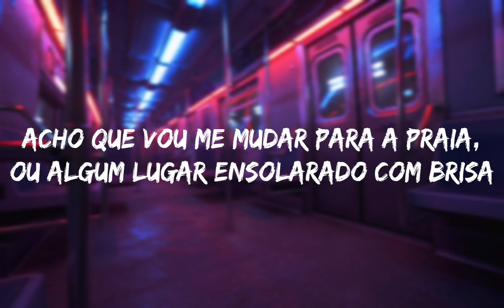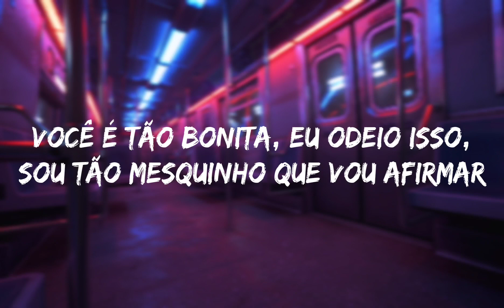iAmJakeHill - Meany [LEGENDADO/TRADUÇÃO PT-BR]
Dá uma olhadinha nos outros vídeos :)